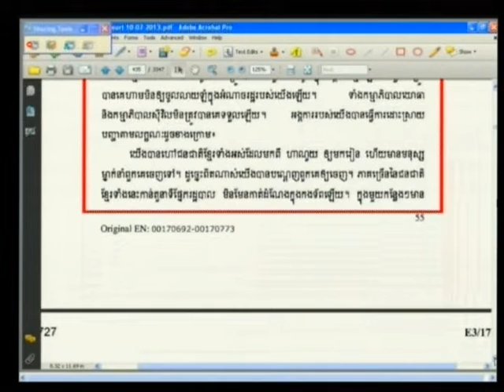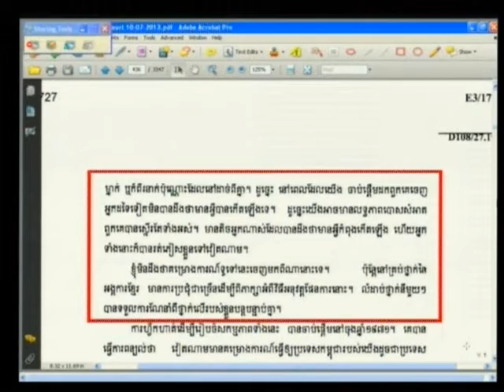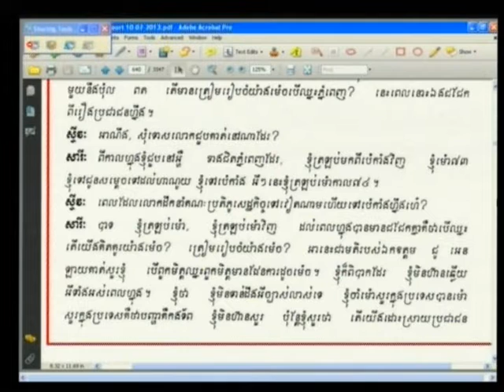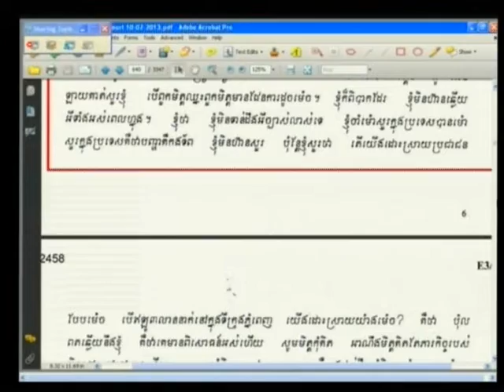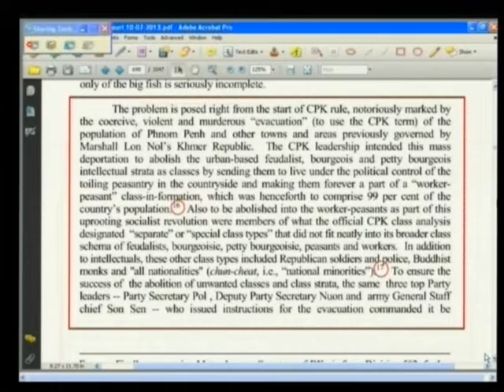Heder Stephen 2013 07 10 S4 FL KH Pub